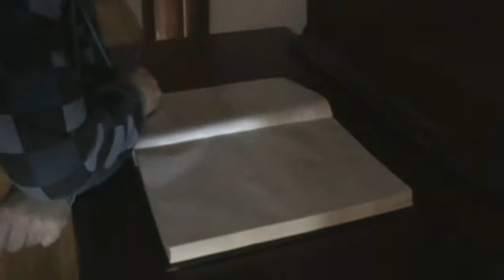Redescopera Romania - Castelul Sturza de la Miclauseni - Camera printesei si Andrei Crivat